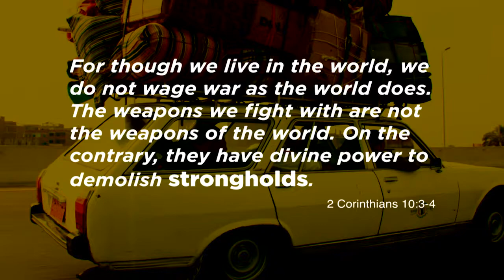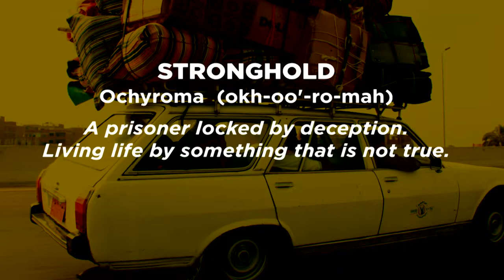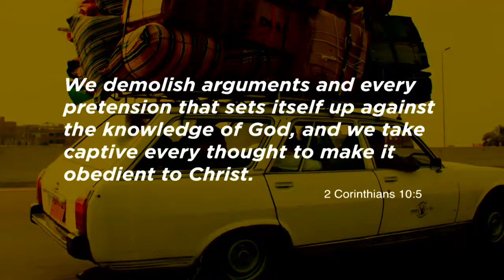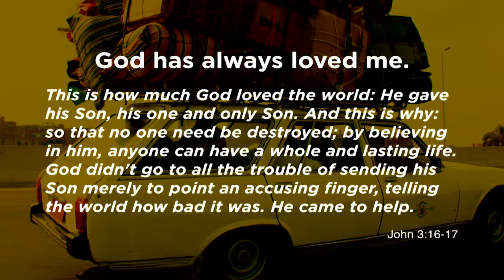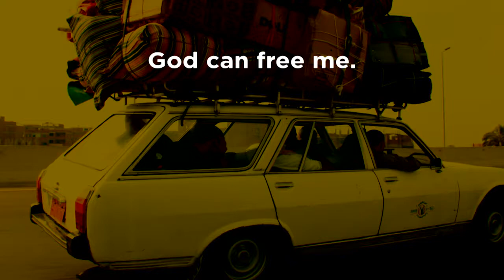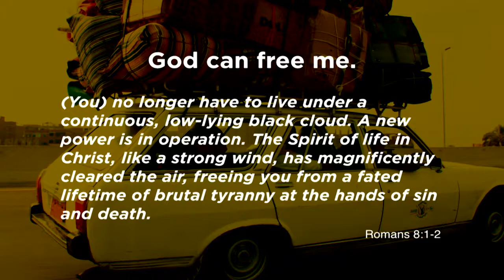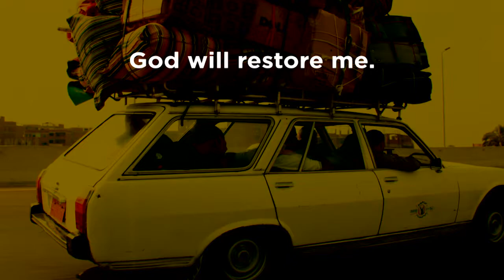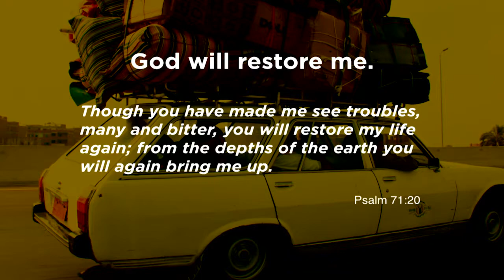Overloaded Week 2